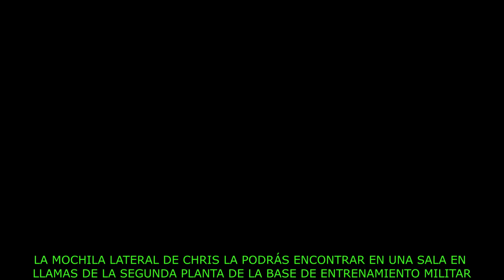RESIDENT EVIL CODE VERONICA X HD EXPANDE TU INVENTARIO AL MÁXIMO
► INFORMACIÓN BÁSICA:
En este video os mostraremos la localización de todas las mochilas laterales para expandir al máximo tu inventario en el modo historia de Resident Evil Code Veronica X HD.

►No olvidéis subscribiros y activar la campana si quieres recibir un aviso cada vez que subamos un nuevo video